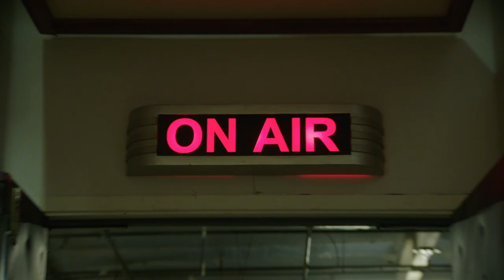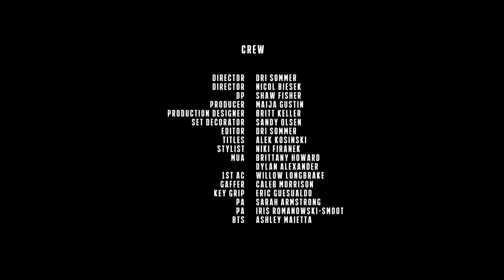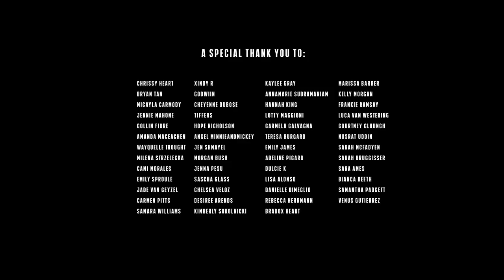MKTO - Shoulda Known Better (Official Music Video)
🎬Director: @nicolbiesekphoto & @drisommer
🎥DP: @shawfisher
⚙️1st AC: @willuigi.png
🗜Gaffer: @calebjmorrison
⚒Key Grip: @egwaldo.dp
🧾 Producer: @gustinupastorm
🛋Production Designer: @brittckeller
☎️Set Dresser: @sandyzip
🧥Stylist: @niki.firanek
🎨 MUA: @brittanyspyksma @dylanlujano
🖥 Editor: @drisommer
🖊 Titles: @alek_k0s
👐🏽 PA: @ @saraharmstrong
👐🏽 PA: @iris.sparrow
Leading Lady: @undertheseascout
Contestant 1: @followoller
Contestant 2: @therealmalcolm
Contestant 3: @cjbews
Host: @alyfritz

Lyrics:
Don't know why I still pretend
Can't deny you always win
I shoulda known better
I let you slide into my head
Now we're right back here again
I know I was gonna let you

I never thought I'd give in so easy
But baby then you come over me
I thought I'd resist your touch, so dangerous
Body, body, your body you put it down on me

I don't drink no more 'cause every time I do
I don't think before I end up calling you
I can't quit no more
I been trying forever
I-I-I shoulda known better

Late nights ain't no good for me
Always end up at your place
Three shots in, I'm on my way, so turn around but it's too late
It's too late now babe

But I never thought I
(I never thought I'd give in)
(Baby then you come over me)

I don't drink no more 'cause every time I do (no)

Every time I try to give you up
All I think about is you baby, my brain is stuck
How can I forget you, forgetting it ain't enough
'Cause honestly, I'd never give you, I'd never give you up
Friends keep on dragging me to the club
All them other girls ain't ever living up to your touch
Fly around the world but no matter where I end up
You hit me in the heart like a sucker punch

I don't drink no more
I don't think before